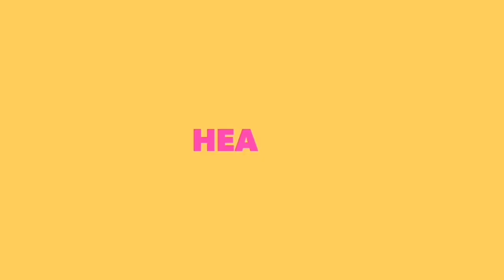BIKINI BEACH WORKOUT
Here's an awesome workout with some great exercises you can do anywhere. Try these. Squats, Kick backs, planks, crunches, hip thrusts, leg raises, and more.
THE CHANNEL!